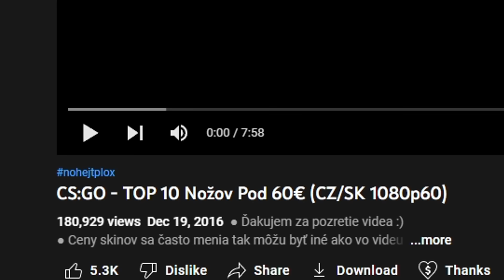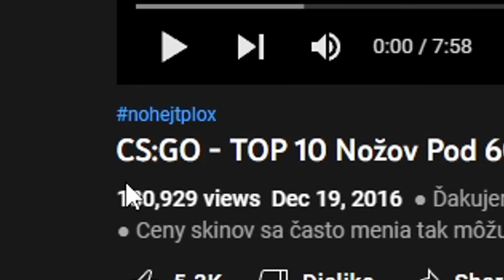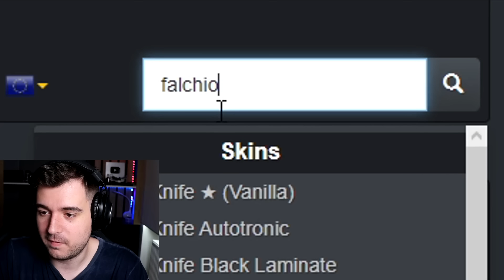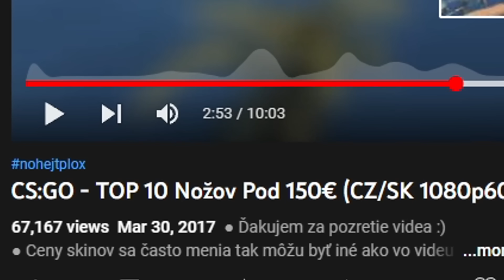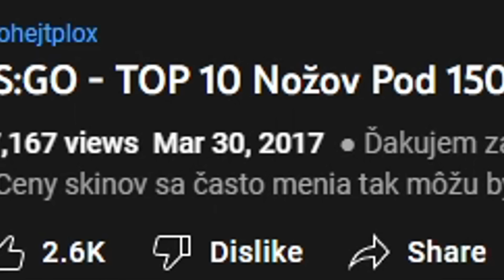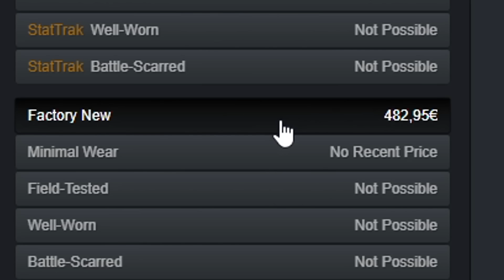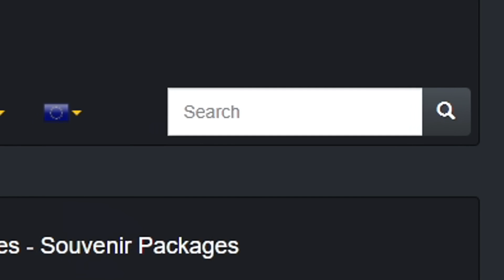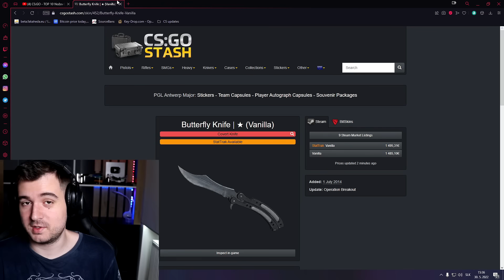Takto sa za 5 ROKOV Zmenili Ceny Nožov z Môjho Videa - CS:GO | TomT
⭕ Ďakujem, že si si klikol na moje video a pozrel si si ho!  🙂

👍 Pokiaľ sa ti video páčilo budem veľmi rád za Like 👍